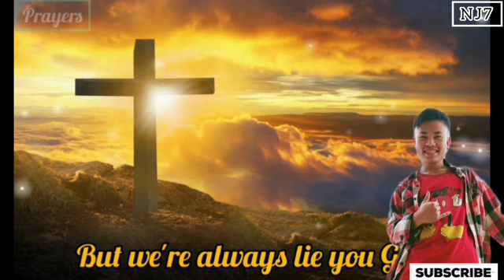Dear Lord official short rap / Ntuanei James / You push me down music